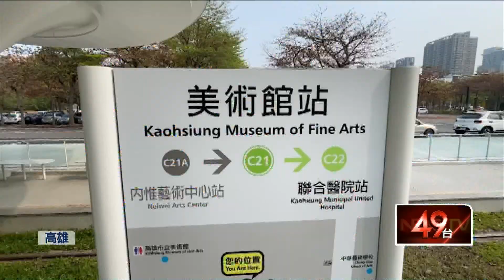高雄輕軌電力設備異常！ 部分路線停駛改接駁車 乘客撲空氣炸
高雄輕軌在上班的尖峰時間竟傳出停駛消息！ 今（31）日上午，不少民眾都發現高雄輕軌沒有列車可以搭，得搭乘公車接駁，原來是因為車站旁的電力設備在早上6時30分左右傳出異常。維修人員前往檢視後，儘管初步判定對於營運沒有立即性危險，為了安全起見，仍然先進行區域性斷電進行檢修，導致部分路段暫停行駛，採公車接駁，但依舊引起上班民眾不滿抱怨。